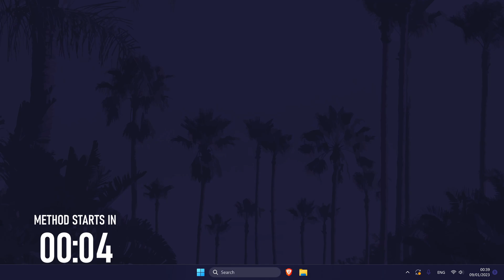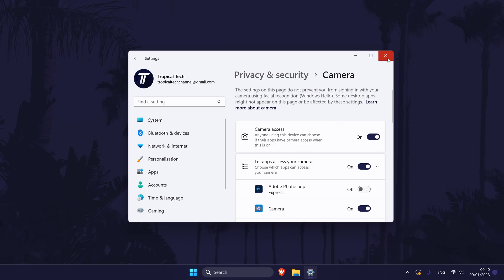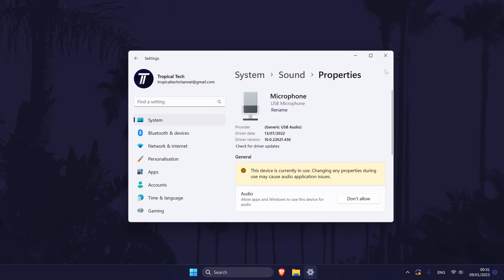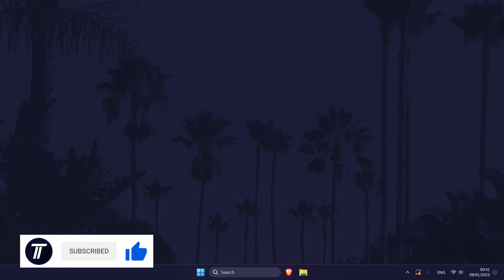How to Set Up Webcam on Windows 11 PC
Want to know how to set up webcam on Windows 11 PC or laptop? This video will show you how to setup webcam on Windows 11. You might want to know how to set up a webcam on Windows 11 or how to connect webcam to PC Windows 11 if you have a new webcam. Hopefully today’s video helps show you how to set up webcam on PC Windows 11!